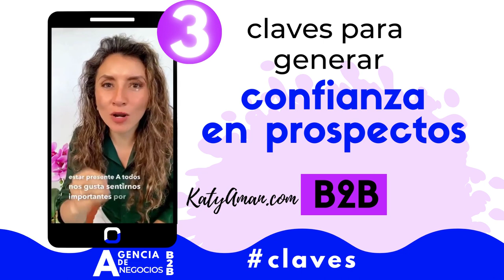3 claves para generar confianza en prospectos b2b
🎯Agencia de Negocios B2B Katyaman trae para ti: ✨FLASH DIGITAL✨

🤳Te presentamos 3 puntos relevantes para que tus🔥PROSPECTOS DE NEGOCIOS B2B🔥confíen en ti.

🟡Estar presente.
🟡Mostrar seguridad.
🟡Acercamiento emocional.